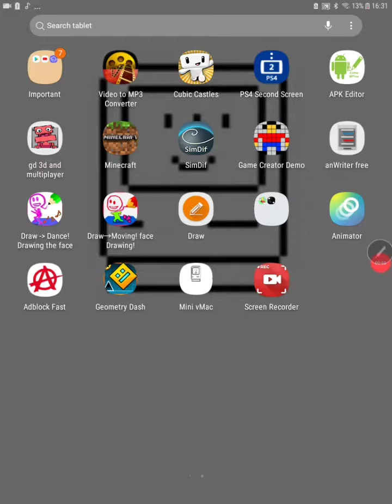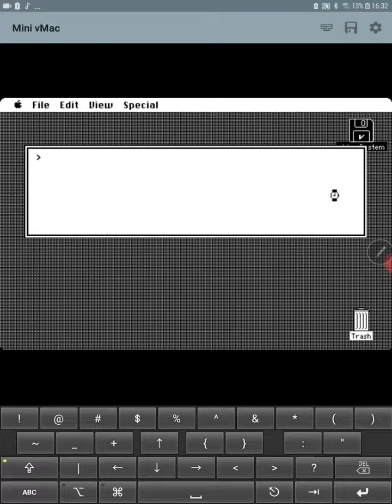Sad mac on Android?